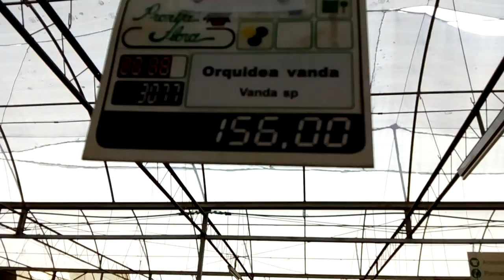TOUR EM HOLAMBRA MARAVILHOSA/ AGUARDANDO ATENDIMENTO PRO MEU BEBEZÃO